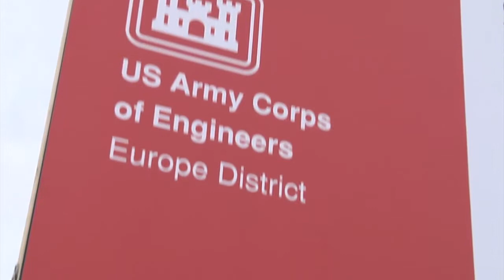Deveselu Ballistic Missile Defense Site Groundbreaking